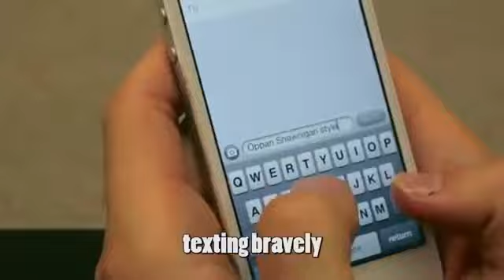PSY - GANGNAM STYLE Parody Shawnigan Style Reversed